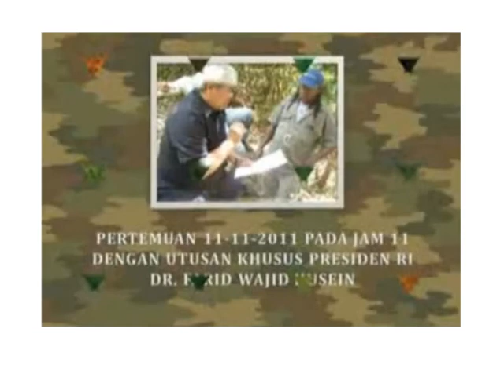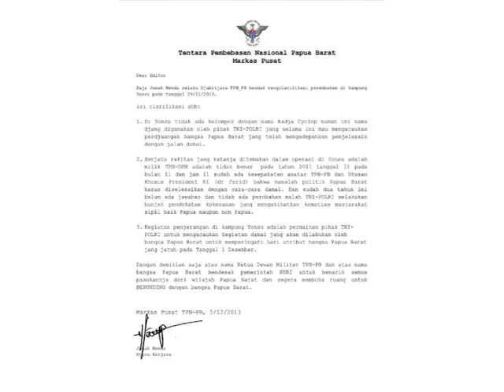Implikasi Agenda 11-11-11 (RI-Papua)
Channel Papua